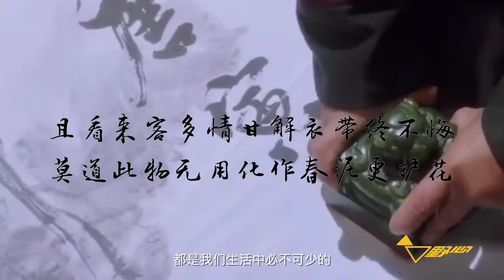价值100万美金的18K马桶，刷完捡了一地钱